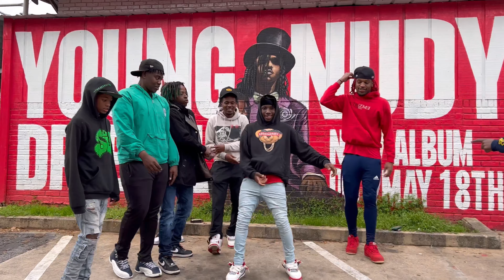Young nudy dance cypher